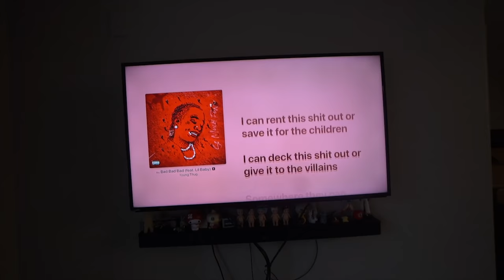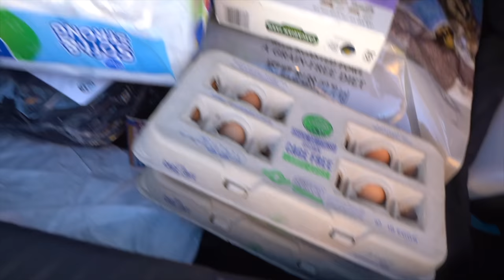Quarantine Survival Guide (Not Really at all)